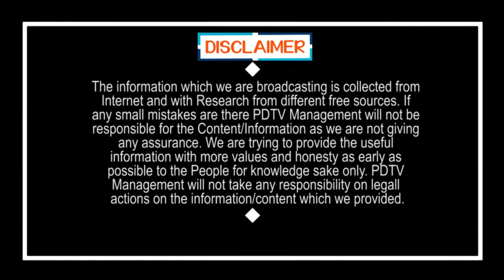BJP Play Dual Role in AP | పవన్ లెక్క.. బీజేపీ తిక్క.. ఫైనల్ గా పెద్ద బొక్కా..?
పవన్ లెక్క.. బీజేపీ తిక్క.. ఫైనల్ గా పెద్ద బొక్కా..? | BJP Play Dual Role in AP | PDTV News